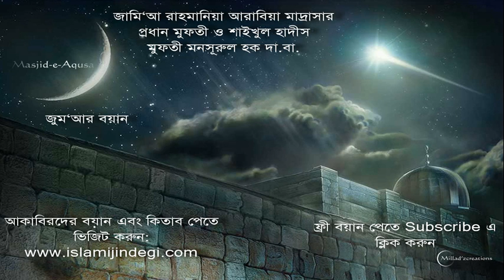Mufti Mansurul Haq ইলেকশন 26 12 08